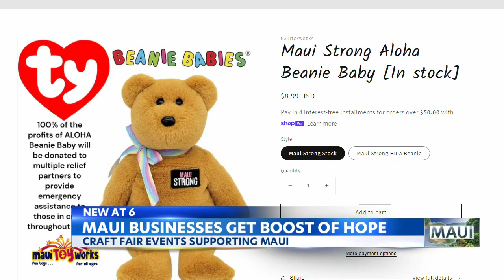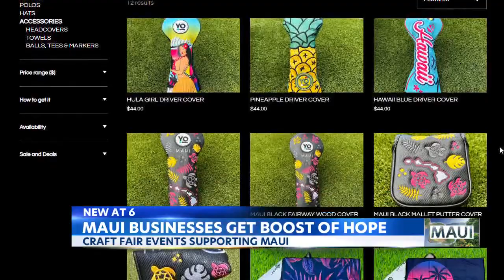Local Maui businesses are eager for holiday buying season to bounce back from fires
With the holiday season in full effect, many Maui businesses struggling to stay afloat are hoping for a much needed boost in business.